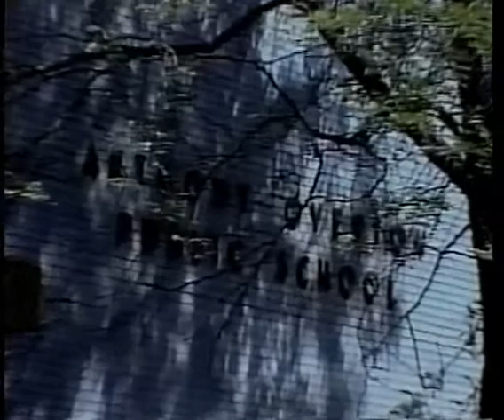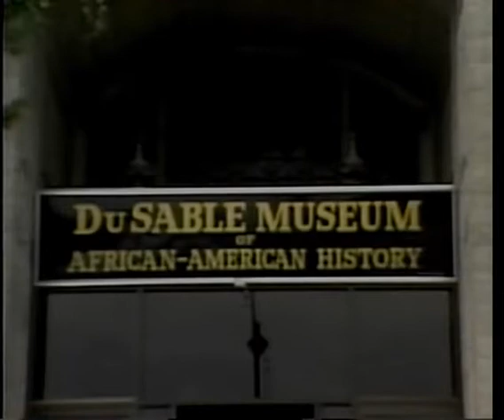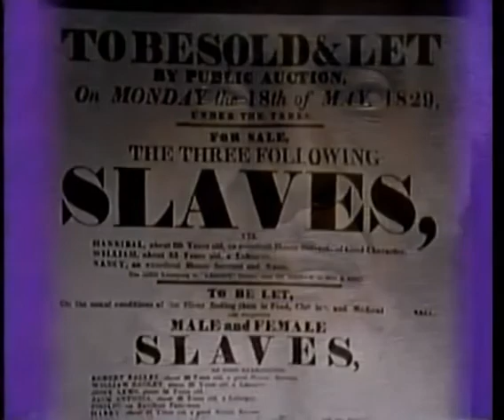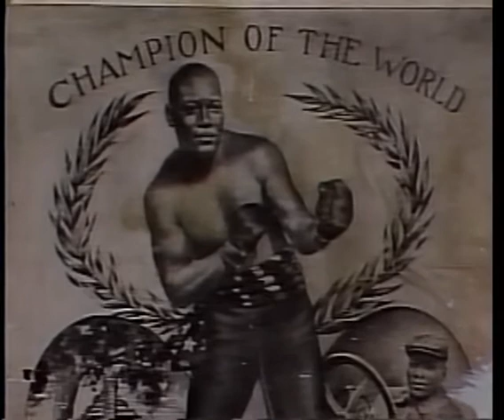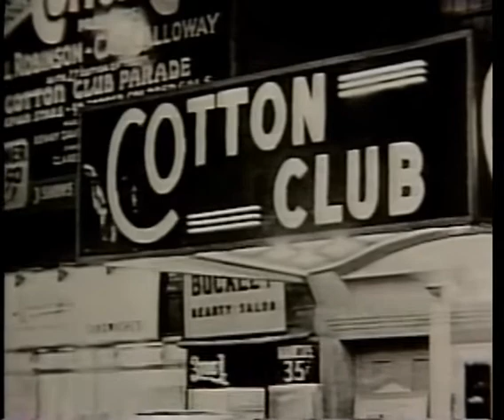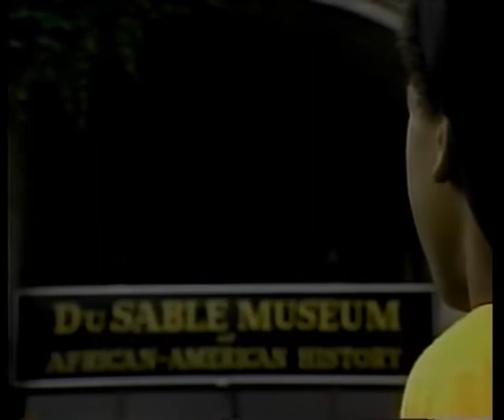William Marshall in "The Magic Door"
William Marshall stars as The Spirit of the Museum and elementary school teacher Mr. Peters in "The Magic Door." This short film was shot sometime in the 1980s.